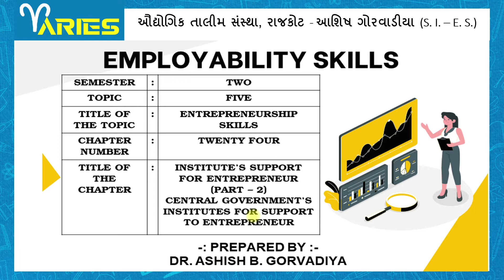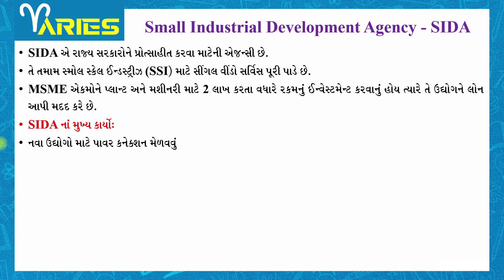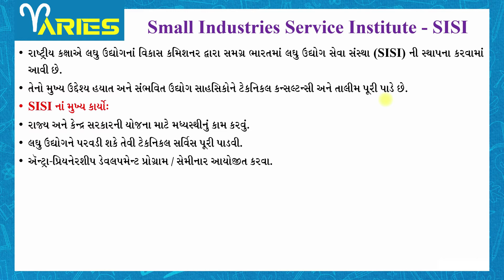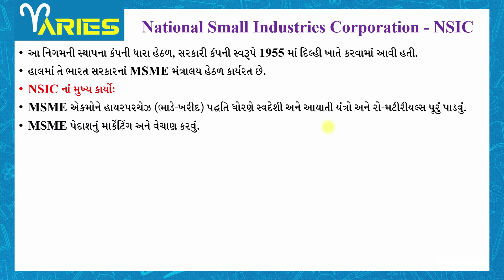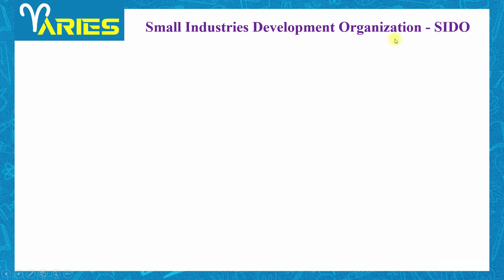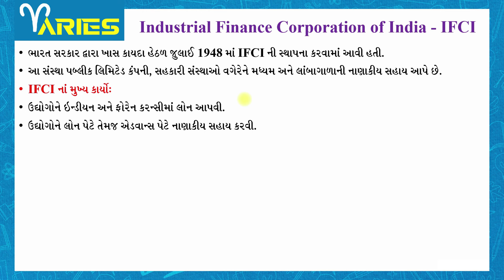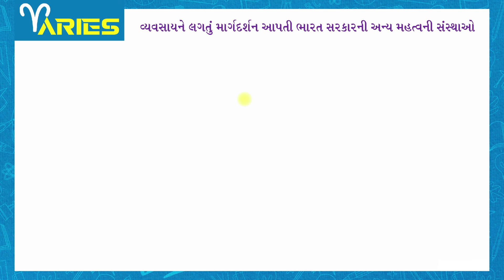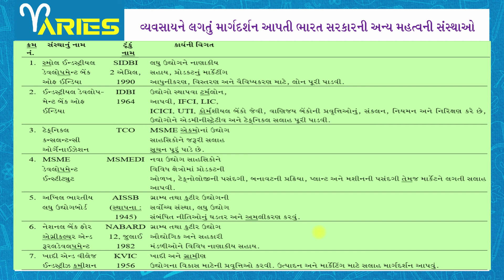AKASH ES SEM 2 Module 5 Ch 24 Institute's Support for Entrepreneur Part 2